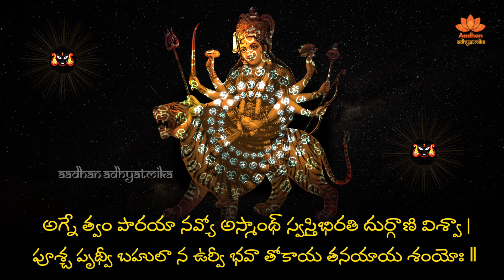దుర్గా సూక్తం | Durga Suktam | Durga Chanting Slokam | Aadhan Adhyatmika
నిత్యజీవితంలో ఆధ్యాత్మిక పరిపూర్ణతతో పాటు మానసిక బలాన్ని చేకూర్చడానికి ప్రతిరోజూ వినవలసిన దుర్గాసూక్తం

ఓం జాతవేదసే సునవామ సోమ మరాతీయతో నిదహాతి వేదః |
స నః పర్షదతి దుర్గాణి విశ్వా నావేవ సింధుం దురితాత్యగ్నిః ‖
తామగ్నివర్ణాం తపసా జ్వలంతీం వైరోచనీం కర్మఫలేషు జుష్టామ్ |
దుర్గాం దేవీగ్ం శరణమహం ప్రపద్యే సుతరసి తరసే నమః ‖
అగ్నే త్వం పారయా నవ్యో అస్మాంథ్ స్వస్తిభిరతి దుర్గాణి విశ్వా |
పూశ్చ పృథ్వీ బహులా న ఉర్వీ భవా తోకాయ తనయాయ శంయోః ‖
విశ్వాని నో దుర్గహా జాతవేదః సింధున్న నావా దురితాతి పర్షి | |
అగ్నే అత్రివన్మనసా గృణానోస్మాకం బోధ్యవితా తనూనామ్ ‖
పృతనా జితగం సహమానముగ్రమగ్నిగ్ం హువేమ పరమాథ్ సధస్థాత్ |
స నః పర్ షదతి దుర్గాణి విశ్వా క్షామద్దేవో అతి దురితాత్యగ్నిః ‖
ప్రత్నోషి కమీడ్యో అధ్వరేషు సనాచ్చ హోతా నవ్యశ్చ సత్సి |
స్వాంచాగ్నే తనువం పిప్రయస్వాస్మభ్యం చ సౌభగమాయజస్వ ‖
గోభిర్జుష్టమయుజో నిషిక్తం తవేంద్ర విష్ణోరనుసంచరేమ |
నాకస్య పృష్ఠమభి సంవసానో వైష్ణవీం లోక ఇహ మాదయంతామ్ ‖
ఓం కాత్యాయనాయ విద్మహే కన్యకుమారి ధీమహి | తన్నో దుర్గిః ప్రచోదయాత్ ‖
ఓం శాంతిః శాంతిః శాంతిః ‖